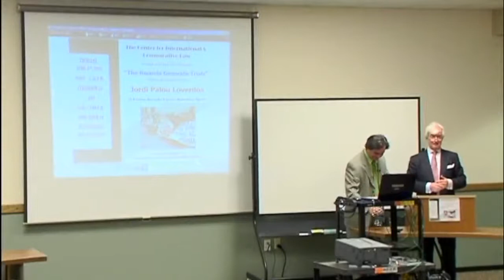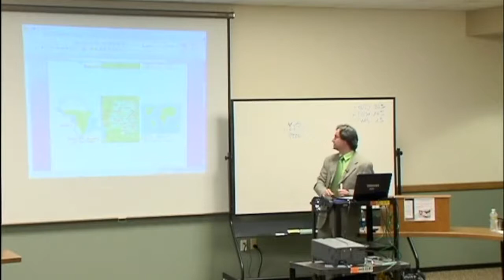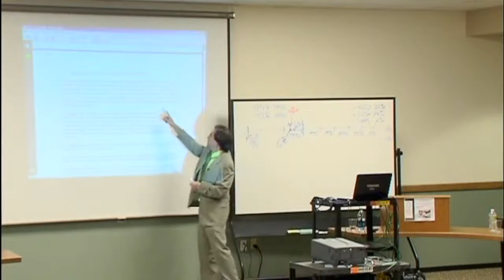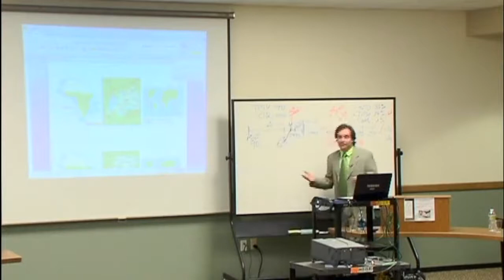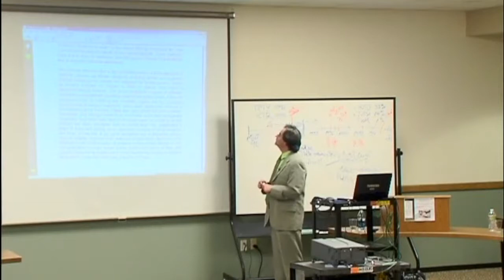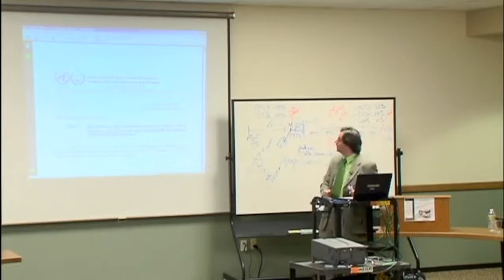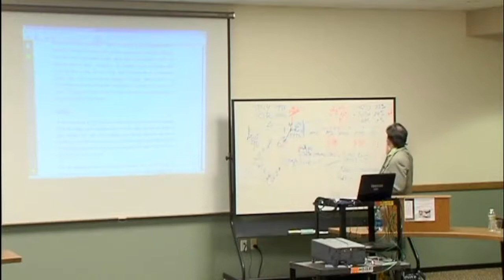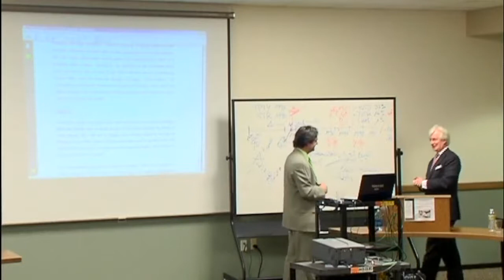JUSTICE AND DIALOGUE FOR PEACE AND DEVELOPPMENT IN RWANDA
This video is a MASTER CLASS of Jordi Palou Loverdos -international attorney at law, mediator and peaceful conflict resolution consultant- in the Whittier Law School in year 2010. It focuses on initiatives of stopping impunity and search for justice for international crimes in Rwanda and Central Africa. The relatives of nine Spanish victims and the survivals and relatives of victims of thousands of Rwandese and Congolese, among millions of victims between 1990 to 2000, search truth, justice and warranties for non recurrence. Prof. Jordi Palou-Loverdos explains how the Spanish courts issued international arrest warrants against 40 people who belonged or continue to belong to the highest ranking political-military helm of the Rwandan Patriotic Army/Rwandan Patriotic Front (RPA/RPF) which has held power in Rwanda since 1994. The arrest warrants charge them with the crimes of genocide, crimes against humanity, war crimes and terrorism, among others.  Prof. Jordi Palou-Loverdos explains in this master class that the Judge has obtained numerous pieces of testimonial and documentary evidence, as well as evidence from expert witnesses, regarding the afore-mentioned crimes allegedly perpetrated by the RPA/RPF in Rwanda and the Democratic Republic of Congo in the period 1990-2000, primarily. This investigation has allowed to reveal that the RPA/RPF’s rigid, hierarchical chain of command, headed by President Paul Kagame, is responsible for three major and closely interrelated blocks of crime: a) crimes perpetrated against 9 Spanish victims - missionaries and aid workers- whose first priority was helping the local population and by so doing, were all inconvenient observers of the killings of Hutu inhabitants in both countries; b) crimes against Rwandans and Congolese, either perpetrated pointedly against various specific leaders, or systematically carried out as mass murders of hundreds of thousands of civilians; and c) crimes of war pillage- the systematic, large-scale plundering of natural resources, especially strategically valuable minerals. For more information bout this initiative of JUSTICE
Prof. Jordi Palou-Loverdos explains the relevant initiative of dialogue started by both tutsi and hutu Rwandans in exile and how this initiative expanded in the Intra-Rwandan Dialogue (IRD), where two former Presidents of the country, forme ministers, diplomats, political leaders, economists, priests, peacemakers and other active civil population actors have agreed on the basis and grounds for new horizons for Rwanda. For more information bout this initiative of DIALOGUE
May Justice, Dialogue and Peace come true for Rwandans, Congolese and al Central Africa.